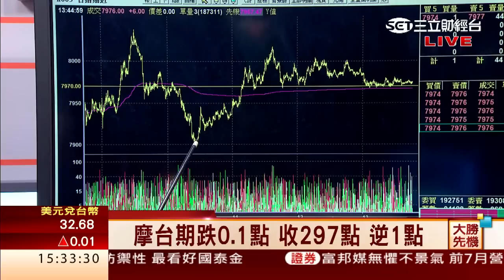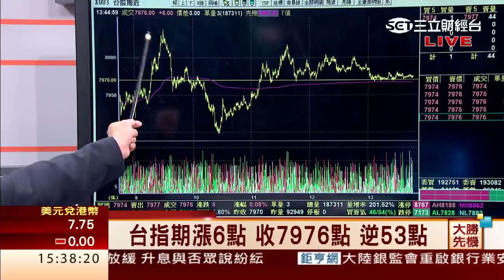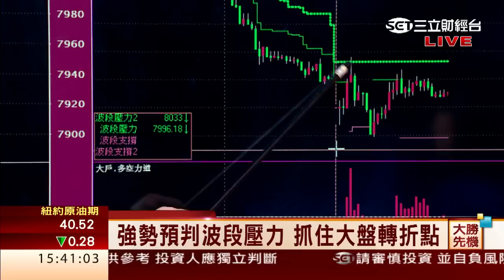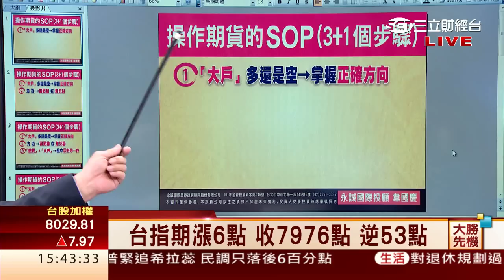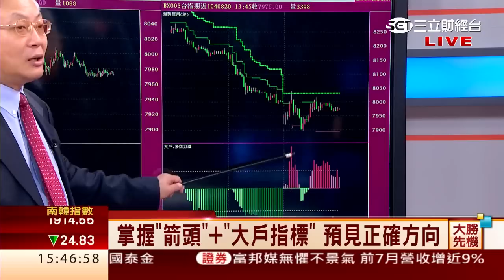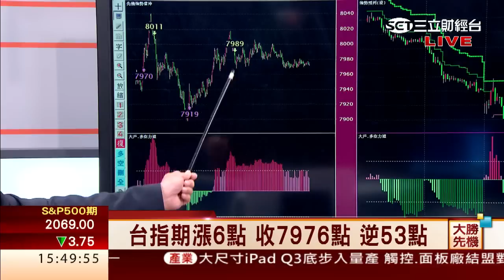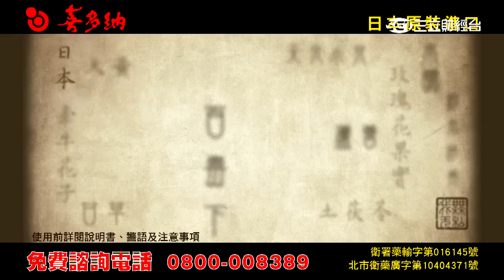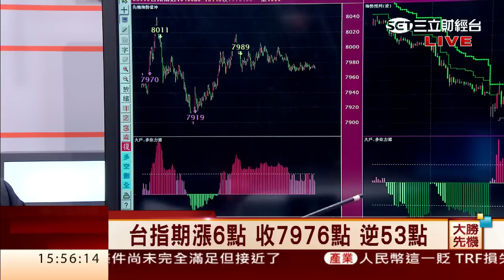韋國慶-0820 大盤震盪小漲 多空來回二趟起伏300點∣大勝先機∣三立財經台CH88